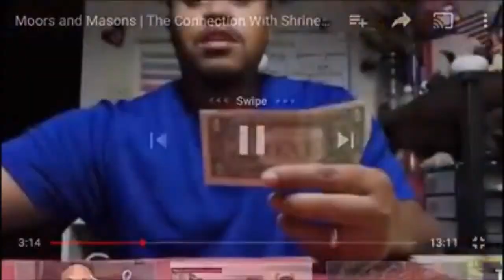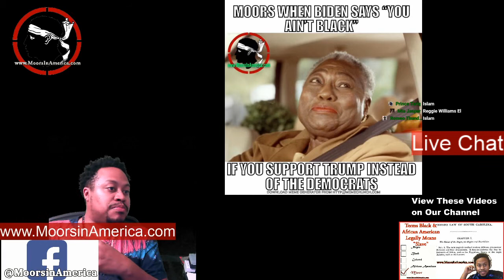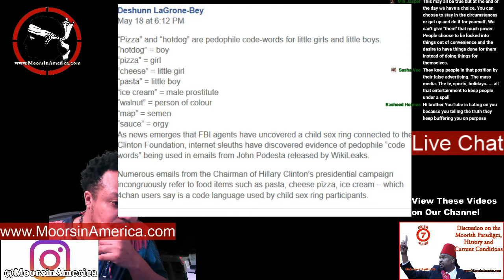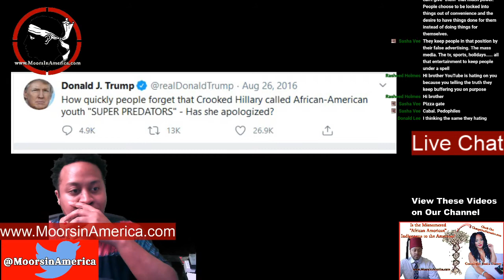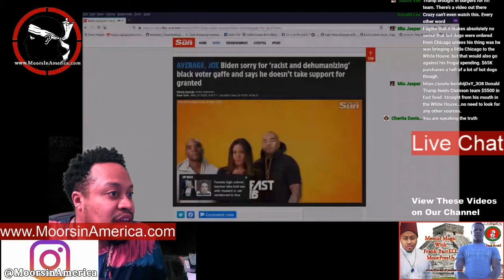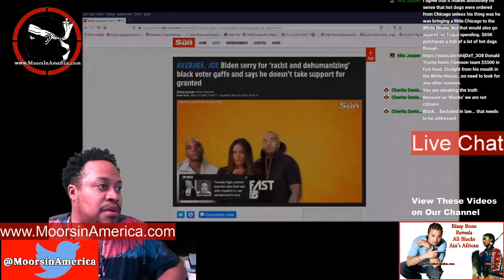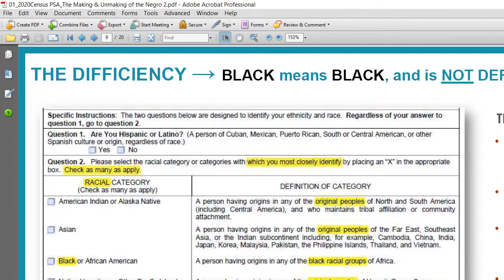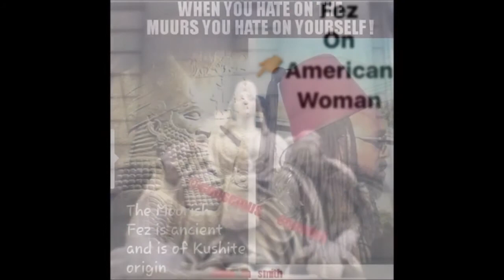Big Hoopla Over VP Biden Saying You Ain't Black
Speaking on the controversy over presidential candidate Joe Biden saying "you ain't black" if you vote for Trump instead of him.  Nobody zeroed in on how Biden listed his renewing our rights to vote another 25 years as one of the things he's done for our community. "blacks" are the only people in this country who have to have our rights to vote renewed.

Nobody is asking why we don't fall up under Constitutional rights like everyone else!